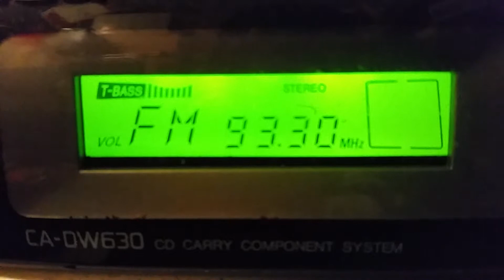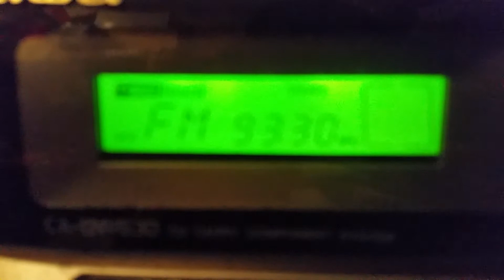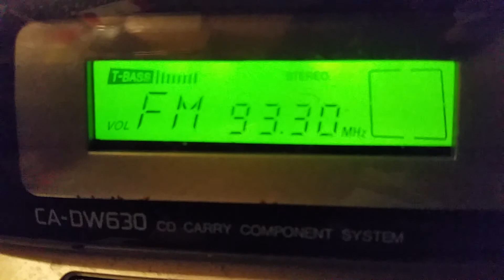Saludos ala Raza de Buenavista Gzar la Que Buena 93.3 en vivo julian Rz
Subale amigo julian trasmitiendo en vivo aqui
Suena la 93.3 puras Buenas viejonnnnn